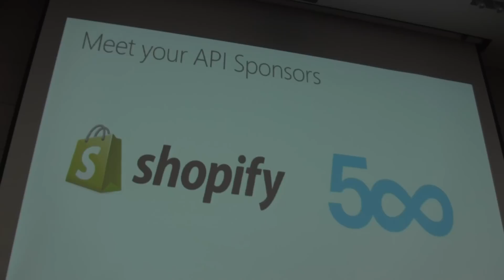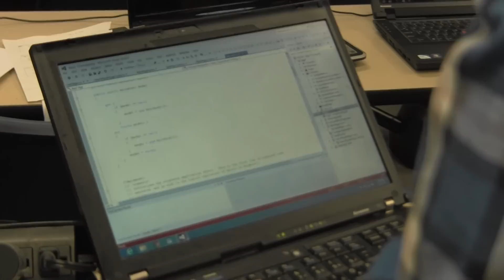Ted Rogers School of Management Hosts 24 Hour Microsoft Hackathon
On Friday November 23rd, TRS and Microsoft came together to host Ryerson's own 24 Hour Windows App Hackathon. Students and amateur app developers developed and codeed on new app ideas for 24 hours. We followed a student app developing group. They created an app called Easy Ref, an app that helps students cite web sources in MLA format.
Tim Schonberger
CY Yip
Jany Jang
Jun Li